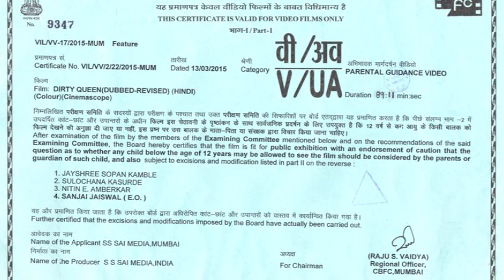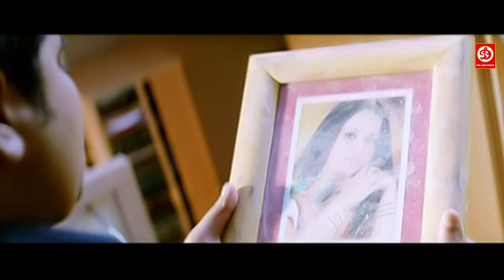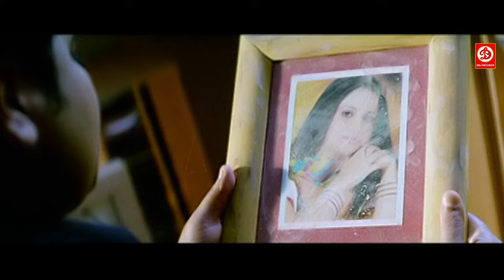The Dirty Queen (HD) Navneet Kaur Latest Hindi Dubbed Movie || Full Action & Love Story Movie